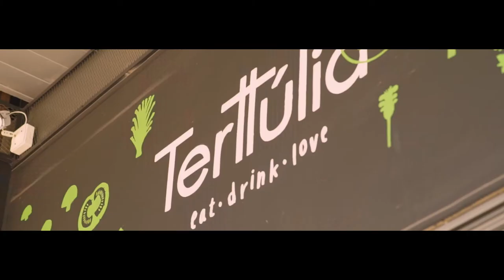Tanisha Mukerji Photoshoot BTS